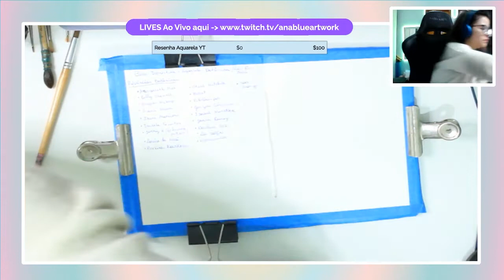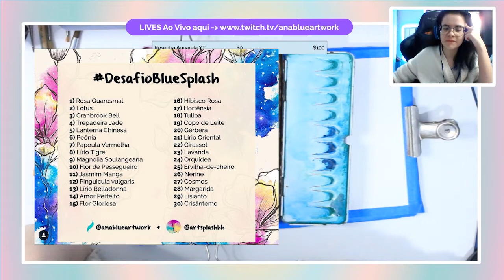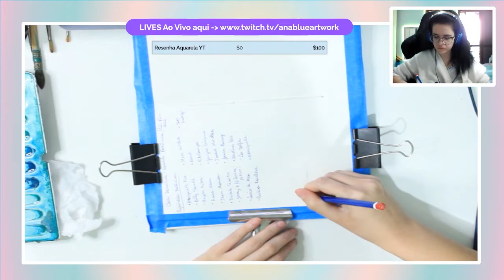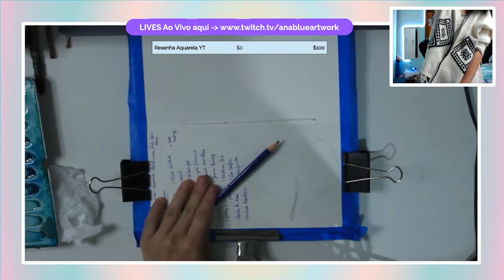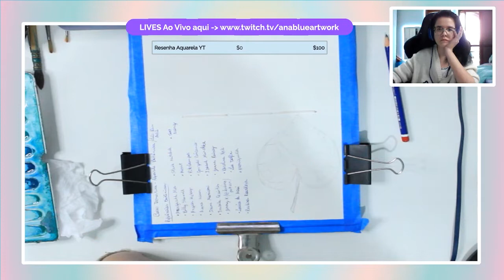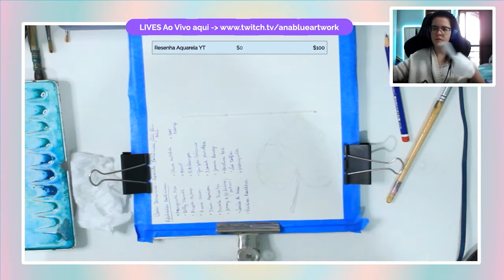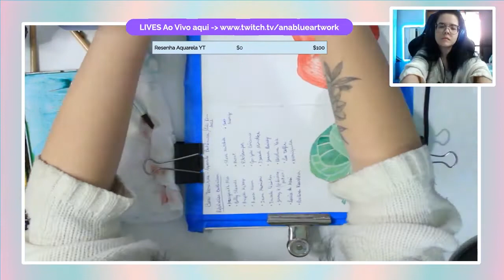DESENHA, PINTA E FALA | SOU ANSIOSA NO MEU PROCESSO CRIATIVO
À pedidos, tentei contar um pouco como funciona o meu processo criativo durante alguns estudos de desenho e pintura enquanto fazia live lá na roxinha! :)